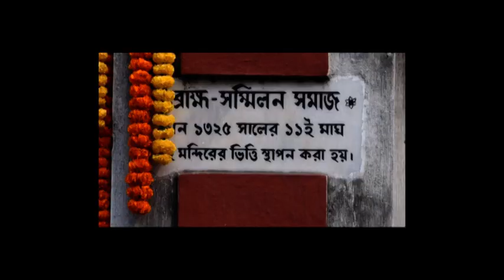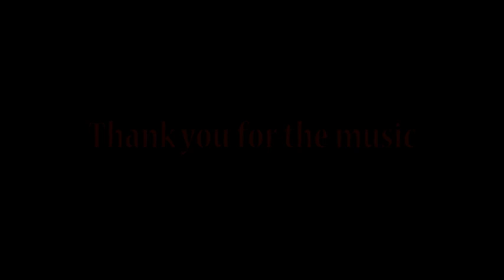Sanmilito Sangeet at Brahmo Sanmilan Samaj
Choir singing at Sanmilan Samaj, Bhawanipur, Calcutta on 03 Jan 2019. It's an annual event - totally spontaneous.